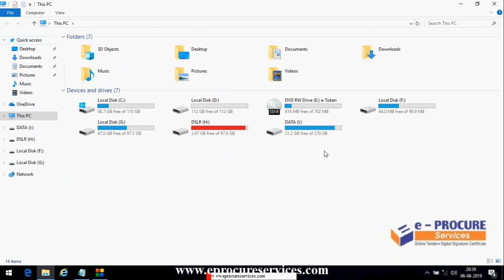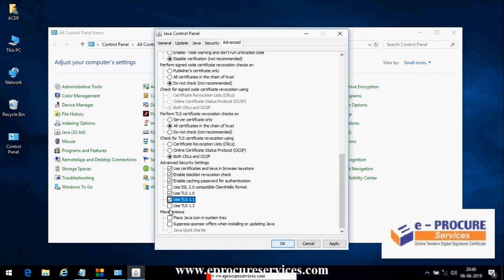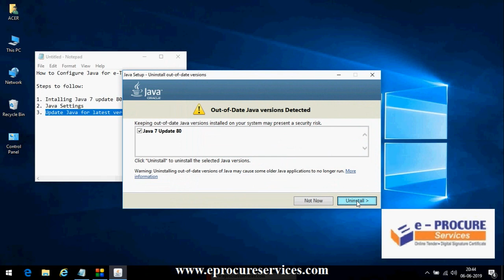Java Settings for e-Tender and e-Procurement